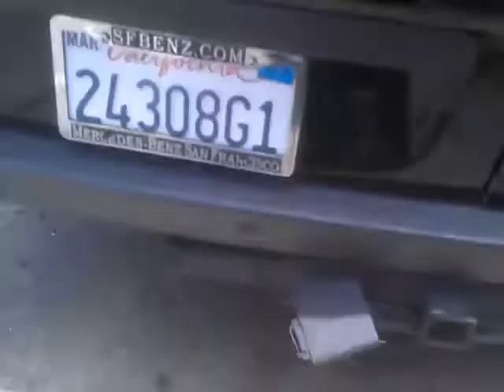VIDEO0135 trim - SF Mercedes Benz Limo Driver Out of Control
San Francisco - Mercedes Benz Limo Driver with Corporate Employees Illegally Parking & Totally Out of Control When Caught!

Later today... a video of an outrageous Mercedes Benz Limo Bus driver who not only whipped a u-turn illegally on 16th in front of mission bank (near valencia) but took about 4 minutes to park (blocking traffic) into a commercial loading zone (yellow zone, tow away) to park, so her upscale techies can go get a burrito. She got out of the Limo Bus waving her hands about 'what a great job she did parking' which caught our atteniton.

So, we checked out 'her great parking job' and saw she was not only more than 18 inches away (with her front bumper sticking out into the bike lane) but she was over parked into the non-commercial space in front of her limo, by about 2 or 3 feet... a lousy job that causes a hazard.

As we were taking video, the limo driver came up outraged. She yelled and screamed and falsely accused the videographer of being homeless(like that makes any difference) and came up and 'got into his face' so he had to push her back, as he keeps rolling the video and backing up to her agressive advances. She whips out her camera and starts videotaping... she asks the videographer his name, he tells her and she keeps on raging and repeating herself and making derogatory comments about the videographer... hahahah. what a display of road rage or illegal, upscale parking rage. like she owns it all...